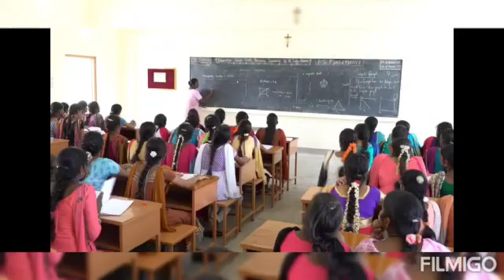Mathematics Department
come and join in Maths department...